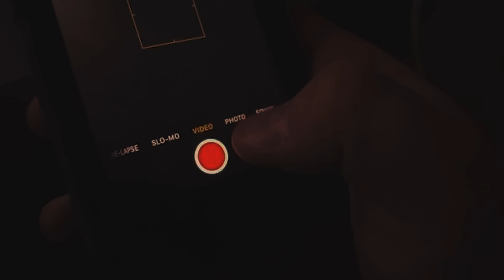Un Policía Ordena A Una Mujer Negra Que Abra Su Cajón Sin Saber Que Ella Le Graba Haciendo ESTO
En una autopista de Alabama, un policía racista detiene a una mujer por una acusación falsa. Sabe que su coche está en perfecto estado y que no tiene nada que ocultar, por lo que confía en que la dejará ir en unos segundos. Pero para estar segura, saca su teléfono. El policía, enojado, le ordena que abra el maletero y registra su auto. Pero él no es consciente de que ella está grabando todo en secreto. Más tarde, cuando se reproduce la grabación para sus superiores, ¡es como si se hubiera liberado un nido de avispas en el recinto!

↓ ↓ ¡Sigue leyendo! ↓ ↓ -